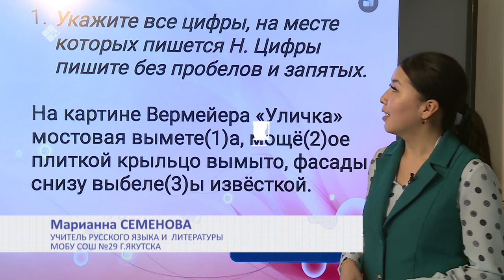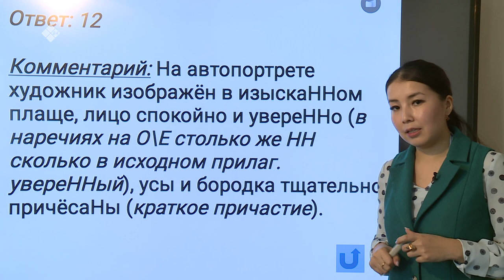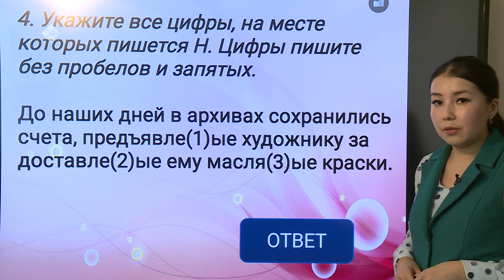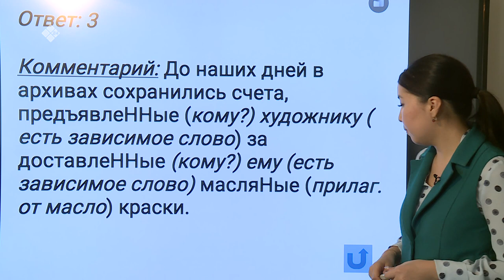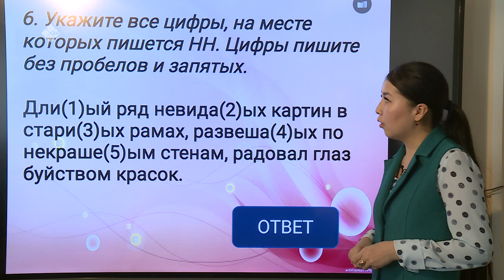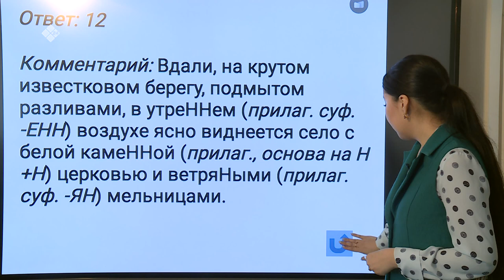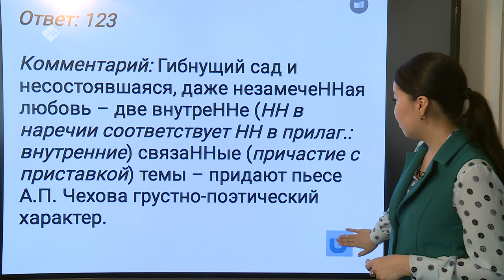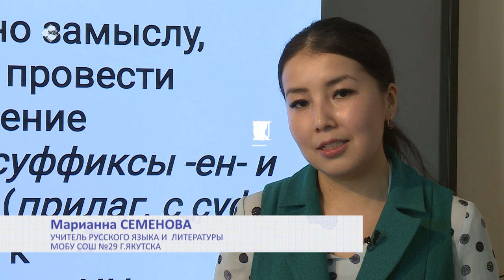Дистанционные уроки на НВК: Русский язык 11 класс (07.04.20)